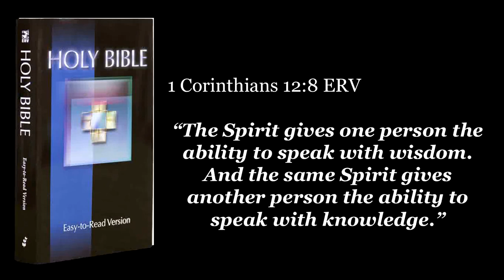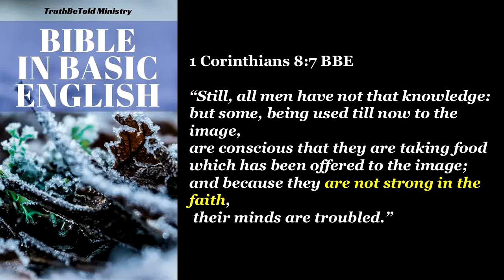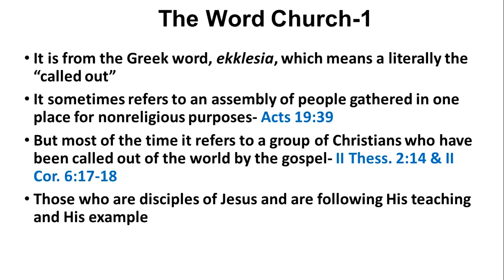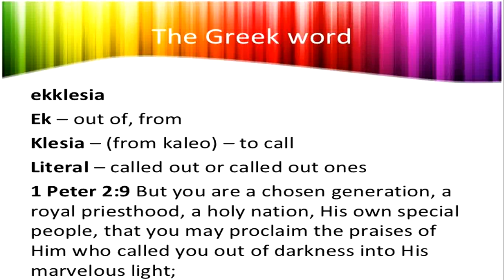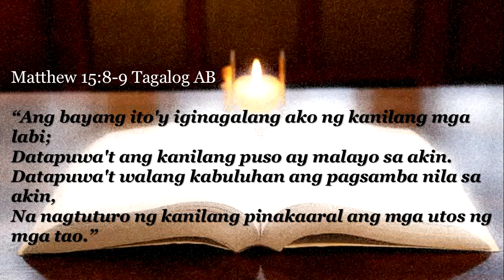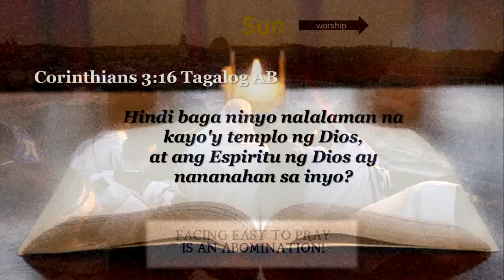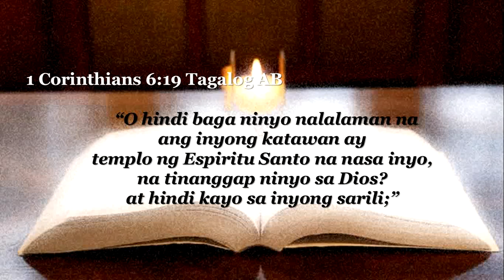SAAN BA TALAGA DAPAT SUMAMBA SA DIOS?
[ 1689 LBCF: ANG IGLESIA, kabanata 26 ]

1. Ang pangkalahatang Iglesia(1) ay maaaring tawaging di-nakikita ayon sa panloob na gawa ng Espiritu at katotohanan ng biyaya. Ito ay binubuo ng buong bilang ng mga hinirang na tinipon noon, ngayon at sa hinaharap. Sila ay iisa kay Cristo na Siyang Pangulo. Ang iglesia ay ang asawa, ang katawan, kapuspusan ni Cristo na pumupuspos ng lahat sa lahat.(2)

(1) Mat. 16:18; 1 Cor. 12:28; Ef. 1:22,23; 4:11-15; 5:23-32; Col. 1:18,24; Heb. 12:23
(2) Ef. 1:22; 4:11-15; 5:23-25,27,29,32; Col. 1:18,24; Apoc. 21:9-14

2. Lahat ng mga tao sa sanlibutan na nagpapahayag ng pananampalataya sa ebanghelyo at sumusunod sa Diyos kay Cristo, ay tinatawag at maaaring tawagin na nakikitang banal.(3) Ang mga gayong "banal" ay hindi nagpapawalang kabuluhan sa kanilang paniniwala sa pamamagitan ng mga kamalian na sumàsalungát o laban sa Salita ng Diyos, at sa pamumuhay na walang kabanalan. Ang lahat ng mga iglesiang lokal ay dapat na binubuo ng mga gayong mga banal na tao.(4)

(3) Mat. 16:18; 18:15-20; Gawa 11:26; Rom. 1:7-8; 1 Cor. 1:2; 5:1-9
(4) Mat. 18:15-20; Gawa 2:37-42; 4:4; Rom. 1:7; 1 Cor. 5:1-9; Ef. 1:20-22

3. Ang pinakadalisay na mga iglesia sa ilalim ng langit ay maaa-ring bagabagin ng paghahalo at kamalian.(5) Ang ilan ay nagpaka- sama-sama kung kaya hindi na sila mga iglesia ng Panginoong Jesu-Cristo kundi mga "sinagoga ni Satanas".(6) Gayon pa man, si Cristo ay laging may kaharian sa sanlibutang ito magpakailanman. Ito ay binubuo ng mga sumasampalataya sa Kanya at nagpapahayag ng Kanyang pangalan.(7)

(5) 1 Cor. 1:11; 5:1; 65:6; 11:17-19; 3 Juan 9-10; Apoc. 2 at 3
1 Tim. 3:14-15; Apoc. 2:5 at 1:20; 18:2;
(6) Aw. 72:16-18; 102:28; Isa. 9:6-7; Mat. 16:18; 24:14; 28:20; Mar. 4:30-32; (7) Apoc. 12:17; 20:7-9

4. Ang Panginoong Jesu-Cristo ang pangulo ng Iglesia. Sa pagtatalaga ng Ama, ang lahat ng kapamahalaang kinakailangan sa pagtawag, pagtatatag, pagsasaayos at pamamahala ng iglesia ay lubos at makapangyarihang ibinigay sa Kanya.(8) Hindi maaaring sa anumang
paraan na maging pangulo ng Iglesia ang Papa sa Roma sapagka't siya ay anticristo, "ang
taong makasalanan, ang anak ng kapahamakan na sumasalangsang at nagmamataas laban
kay Cristo at sa lahat na tinatawag na Diyos",  *

(8) Mat. 28:18-20; Juan 10:14-16; 17:1-3; Gawa 5:31; 1 Cor. 12:27-28; Ef. 1:20-23; 4:11-16; 5:23-32; Col. 1:18
(9) 2 Tes. 2:2-9

5. Sa pagpapatupad ng kapamahalaan na ipinagkatiwala sa Kanya, tinatawag ng Panginoong Jesus sa Kanyang sarili mula sa sanlibutan, sa pamamagitan ng pagpapahayag ng Kanyang Salita, at sa pamamagitan ng Kanyang Espiritu, ang lahat na ibinigay sa Kanya ng Kanyang Ama,(10) upang mamuhay sila sa Kanyang harapan na may pagsunod na hinihingi Niya sa kanila sa Kanyang Salita.(11) Iniuutos Niya sa mga tinawag na ito na bumuo ng mga tanging lipunan o iglesia upang maitaguyod ang pagpapatibay sa isa't isa, at para sa nararapat na pagganap sa pangmadlang pagsamba na hinihingi Niya sa kanila sa mundong ito.(12)

Juan 10:16,23; 12:32; 17:2; Gawa 5:31-32
Mat. 28:20
Mat. 18:15-20; Gawa 14:21-23; 1 Tim. 1:3; 3:14-16; 5:17-22; Tit. 1:5

6. Ang mga kaanib ng mga iglesiang ito ay mga banal sapagka't sila ay tinawag ni Cristo. Sa hayag na paraan, ipinakikita nila sa kanilang pananalita at pamumuhay na sila ay sumusunod sa tawag ni Cristo.(13) Sila ay kusang-loob na sumasang-ayon na magkaroon ng pakikisama sa isa't isa ayon sa mga utos ni Cristo. Ibinibigay nila ang kanilang sarili sa Panginoon at sa isa't isa ayon sa kalooban ng Diyos. Sila ay nagpapasakop sa mga ordinansiya ng ebanghelyo.(14)

Mat. 28:18-20; Gawa 2:37-42; 4:4; 5:13-14; 14:22-23; Rom. 1:7; 1 Cor. 1:2,13-17; 1 Tes. 1:1-10
Gawa 2:41-42, 5:13-14; 2 Cor. 9:13

7. Ibinigay ng Panginoon ang buong kapangyarihan at kapamahalaang kinakailangan sa bawa't iglesiang ito na nagtitipon ayon sa banal na kalooban na ipinahayag sa Kanyang Salita. Ang mga ito ay para sa pagpapatupad sa kaayusan ng pagsamba at disiplina na Kanyang itinalaga upang kanilang tuparin. Ibinigay rin Niya ang lahat ng kautusan at tuntunin para sa nararapat at matuwid na paggamit ng kapangyarihang ito.(15)

Mat. 18:17-18; 1 Cor. 5:4-5, 5:13; 2 Cor. 2:6-8

8. Ang iglesiang lokal na tinipon at lubos na itinatag ayon sa kaisipan ni Cristo ay binubuo ng mga namumuno at mga kaanib. Ang mga namumuno na itinalaga ni Cristo na dapat piliin at ibukod ng iglesia ay ang mga pastor at mga diakono. Ang kanilang tanging pananagutan ay ang pagsasaayos ng pagpapatupad ng mga ordinansiya ng Panginoon, at paggamit ng mga kapangyarihang ipinagkatiwala sa kanila sa pagganap ng kanilang mga tungkulin. Ang ganyang kaayusan ng iglesia ay nagpapatuloy hanggang sa katapusan ng mundo.(16)

Gawa 20:17,28; Fil. 1:1; 1 Tim. 3:1-13; Tit. 1:5-7; 1 Ped. 5:2